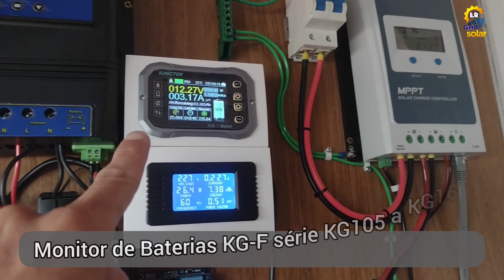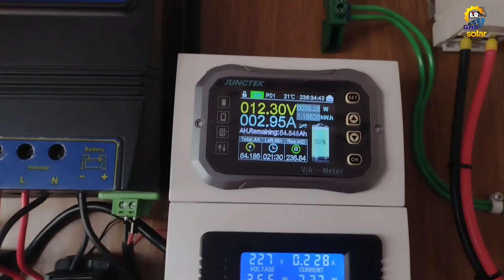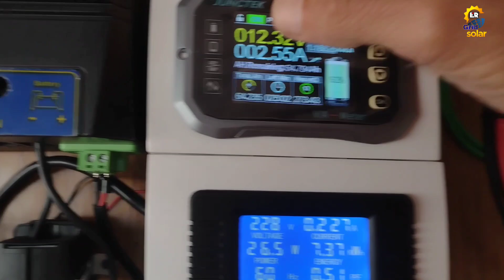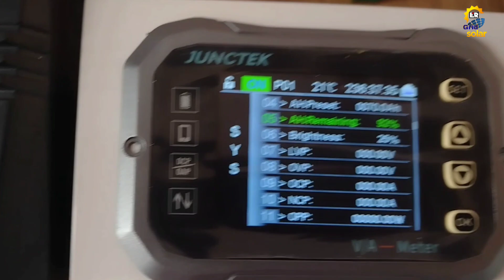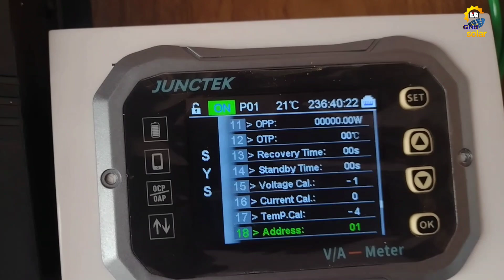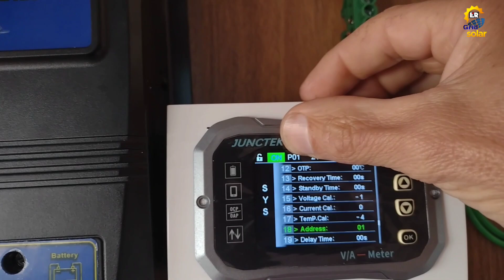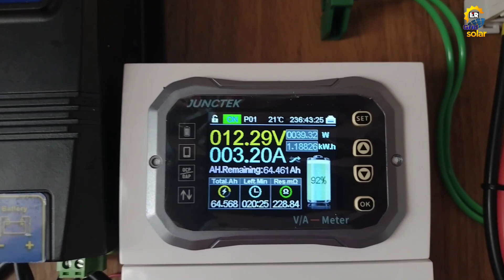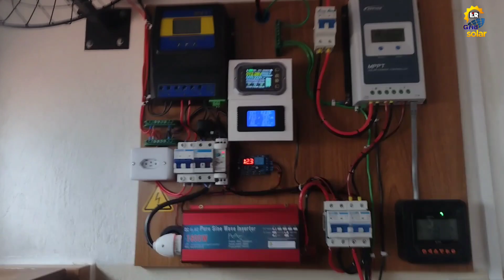Medidor e Monitor de Baterias KG140F JUNCTEK no Sistema de Energia Solar OFF GRID.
TODAS AS INFORMAÇÕES DO BANCO DE BATERIAS DO SISTEMA DE ENERGIA SOLAR EM APENAS UM EQUIPAMENTO.
O medidor de energia sem fio da bateria de bluetooth da tela colorida de KG-F séries é um instrumento profissional para monitorar a energia da bateria, e pode igualmente monitorar a tensão, a corrente, a potência, a temperatura ambiente, E energia da bateria durante o carregamento e descarga. exibição em tempo real de quanto tempo a bateria pode ser totalmente carregada e quanto tempo a energia restante da bateria pode ser usada. A escala atual de medição de kg110f é 0-100a, a escala atual de medição de kg140f é 0-400a, e a escala atual de medição de kg160f é 0-600a. 0-120v baterias de chumbo-ácido, baterias de lítio, baterias de ferro-lítio e todas as outras baterias podem ser usadas.

Link do medidor e monitor DC JUNCTEK de 0 - 100A:

Link do  medidor e monitor DC JUNCTEK de 0 - 400A:

Controlador de carga MPPT POWMR 60A antigo:

Novo controlador de carga MPPT PowMr:

Controlador MPPT PowMr antigo:

Controlador de Carga MPPT Fangunpsun 50A:

Chave de transferência automática ATS:

DPS DC 80kA:

BALANCEADOR DE BATERIAS:

Contator modular Toct1- 25, 2NO + 2NC:

Relé de Corrente  BEMG30NO:

Trilho din - 10cm:

Trilho din - 10cm:

Chave de transferência manual:

DPS DC: